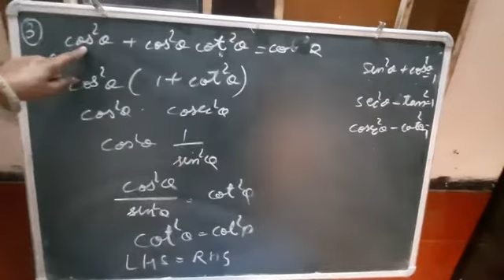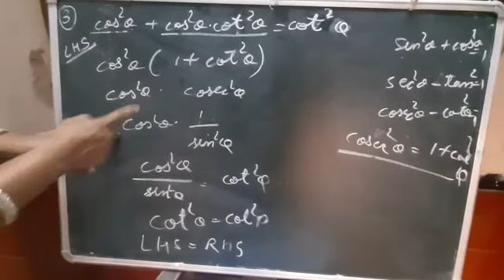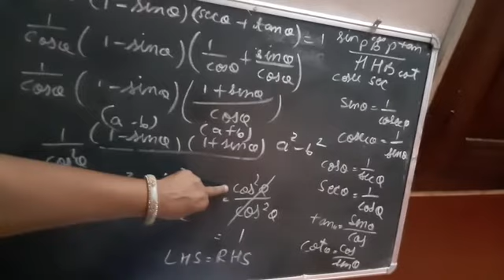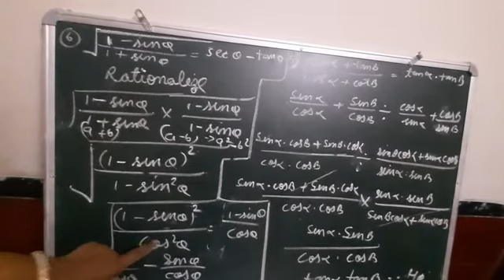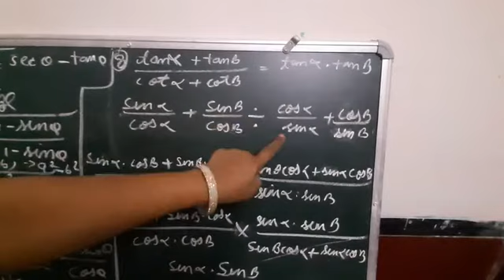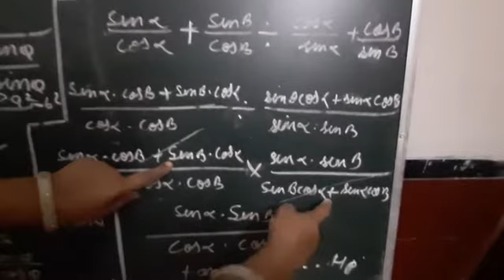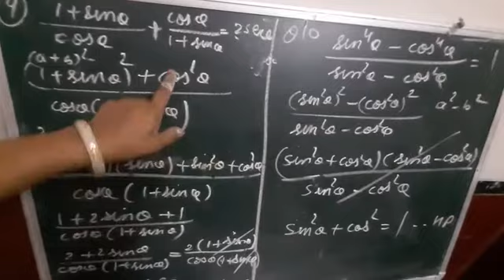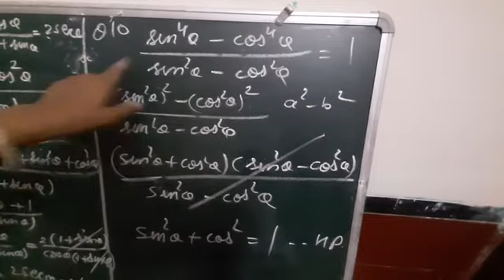Class 10th Sub Maths topic Trigonometry